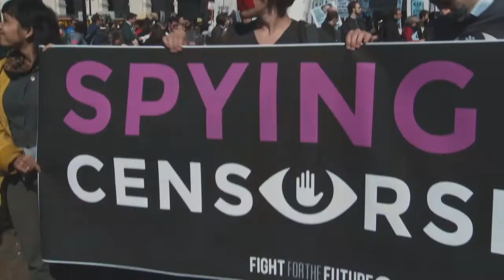Edward Snowden - Hrdina nebo špión? (23.4.2022 ve 20:00 na CS HISTORY)